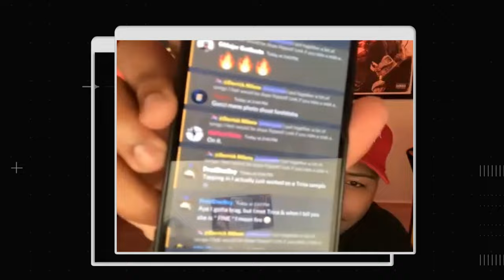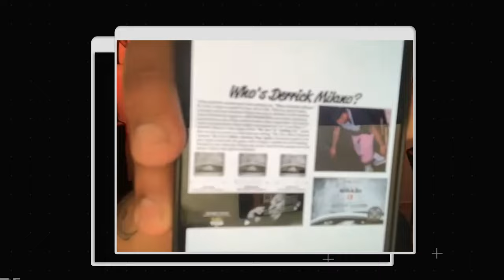Derrick Milano, The Story Behind: Moneybagg Yo - Wockesha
Let us know who we should interview next in the comments below.

Timestamps:
00:00 - How Derrick realised people were interested in his songwriting
02:09 - How Derrick balances being lyrical and melodic
03:38 - Derrick on working with Nas
05:22 - Derrick on connecting Nas with Blxst
07:50 - Derrick on how he works with artists
09:30 - How Derrick got involved with Moneybagg Yo’s “Wockesha”
11:41 - How Moneybagg Yo discovered Derrick’s work
12:56 - Derrick on keeping the artist happy
14:13 - Derrick on his approach to writing a record
15:12 - How long it took to finish “Wockesha”
16:02 - Derrick on celebrating his records
18:49 - Derrick on his love for music
20:18 - Derrick’s advice to other songwriters
22:20 - Derrick on branding yourself as a songwriter